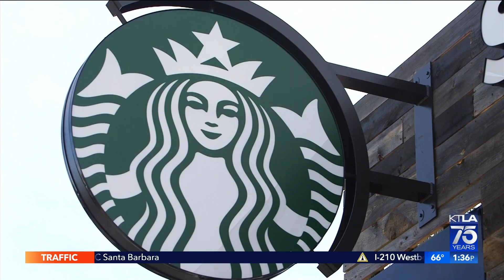Howard Schultz takes over as CEO of Starbucks for a 3rd time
David Lazarus reports for the KTLA 5 News at 1 on April 4, 2022.